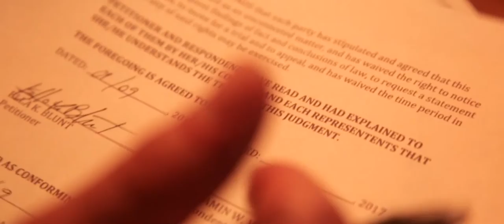FILM#7 v1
NO AUDIO CORRECTION